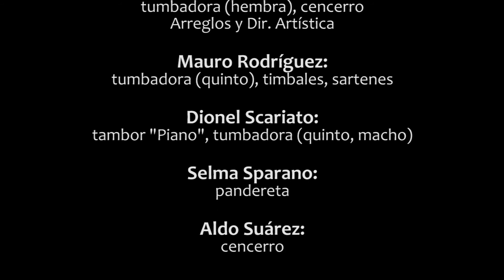👉 SOBREMADERAS - Etnia II (en vivo) - 1999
Etnia II (Folklore Afrocubano, Folklore Afrovenezolano)
arreglos: Mario Ipuche

MERCADO DE ARTESANOS
Plaza de Cagancha (Plaza Libertad)
19-dic-1999 - Montevideo - URUGUAY

SOBREMADERAS:
* Mario Acosta: redoblante
* Leonardo Canavese: rebajador
* Daniel Canavesse: tumbador
* Ruben "Pantera" Colman: bombo
* Maripaz de Melero: agogó
* Gustavo Díaz: shékere
* Mario Ipuche: campana
* Mauro "Francés" Rodríguez: sartenes
* Dionel Scariato: salidor
* Selma Sparano: pandereta
* Aldo Suárez: campana

Cámara: Miguel Vassy

🎧 Más videos de SOBREMADERAS
🎓 MARIO IPUCHE
Montevideo - Uruguay